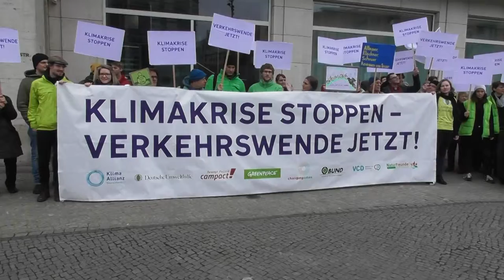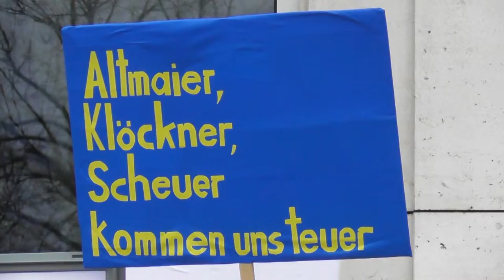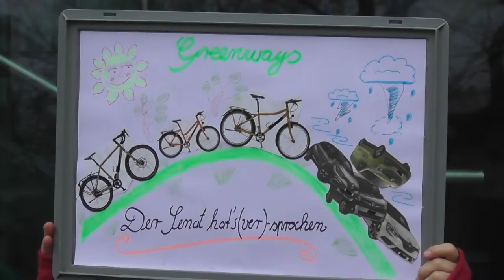Schluss mit Scheuer am Steuer: Protestaktion am 21.3.2019 in Berlin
Protestaktion  am 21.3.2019 vor dem Haus der Wirtschaft in Berlin:
„SUV mit Andreas Scheuer am Steuer überrollt die Weltkugel” – so fordert ein Bündnis vor dem bbw Bildungswerk beim Schillertheater die sofortige Verkehrswende. Hier tagt die „Nationale Plattform Zukunft der Mobilität“, die Instrumente zur Verringerung der CO2-Emissionen für das Verkehrsministerium erarbeitet. Es handelt sich dabei um Verkehrsminister Scheuers ureigene Plattform, deren Vorschläge zu Tempolimit und Dieselsteuern er im Januar als „gegen den Menschenverstand“ kategorisch ablehnte.